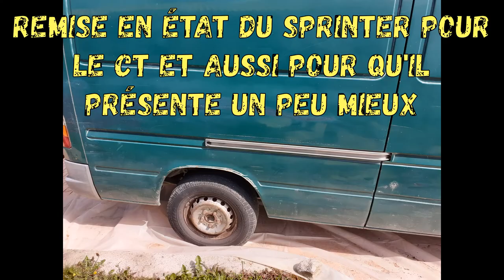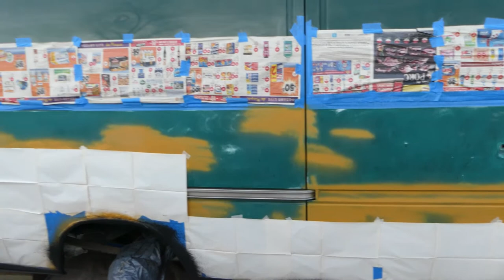carrosserie MERCEDES SPRINTER Part 1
carrosserie MERCEDES SPRINTER Part 1/3